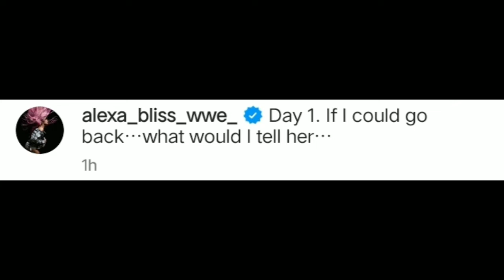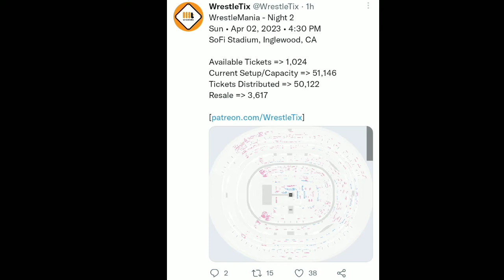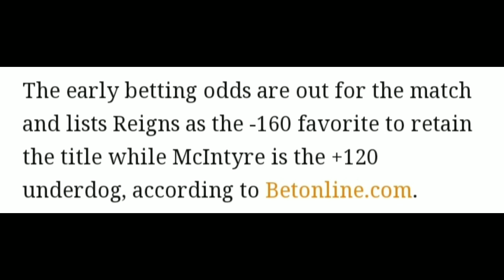Reigns vs Mcintyre Winner Revealed !, WWE Legend Release, Edge Retirement ! ,Alexa Bliss Going Back